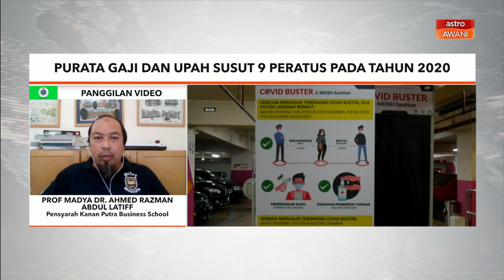Statistik DOSM | Purata gaji turun 9.0 peratus pada 2020